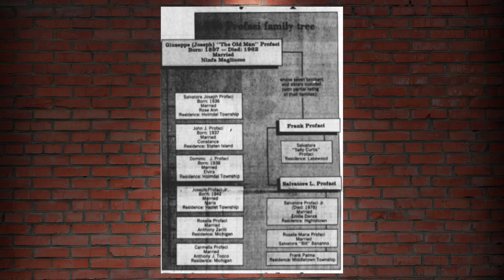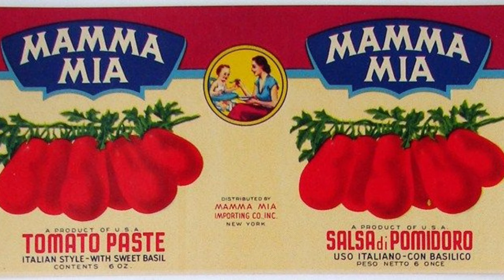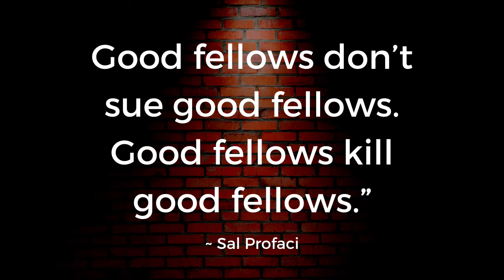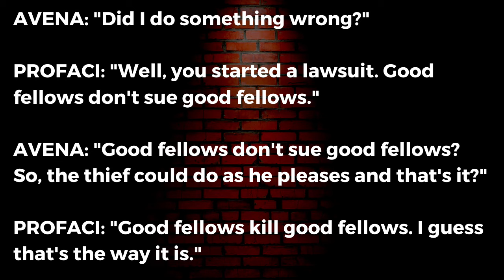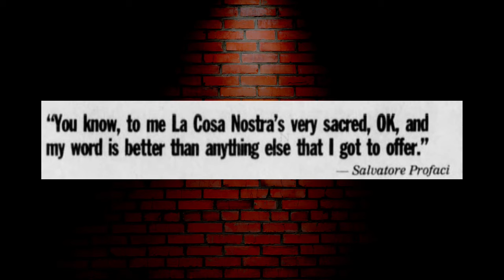Cut From His Father's Cloth - New Jersey Mobster Salvatore (Jersey Sal) Profaci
Salvatore (Jersey Sal) Profaci - aka "Sally Pro" - was the son of infamous Colombo Family boss Joe Profaci and served as a capo over a small contingent of men in New Jersey for the Family.

Jersey Sal was known as a smart and savvy mafioso cut from his father’s cloth. Old Man Joe had “groomed” him very well in the customs and rules of “The Life” because he was often talked about with respect and awe in that he was an excellent negotiator and knew his way around the “sit-down” table.

This American Mafia documentary discusses the Jersey faction of the Colombo Family and includes a discussion of Philly mob boss Angelo Bruno, The Cherry Hill Gambinos Giuseppe Gambino, John Stanfa, and others.